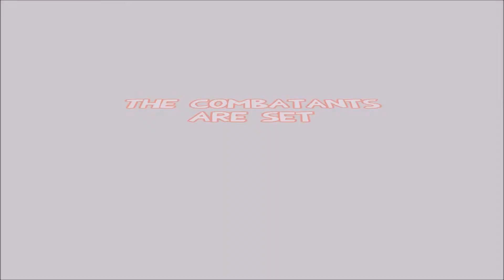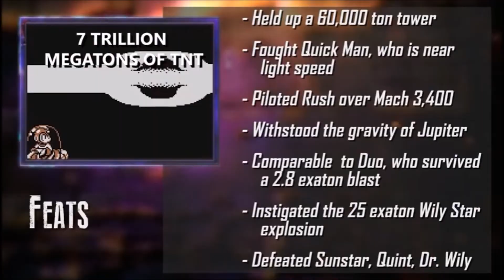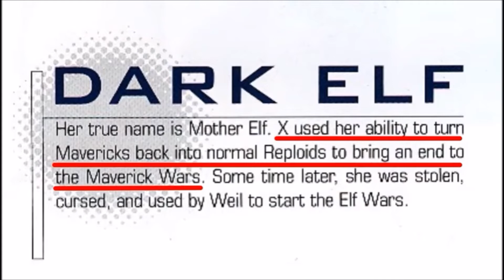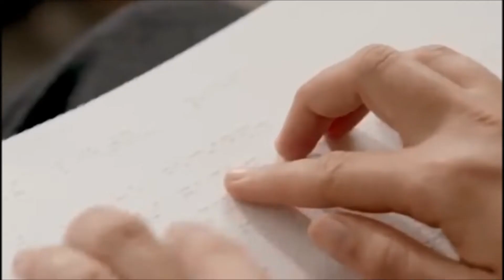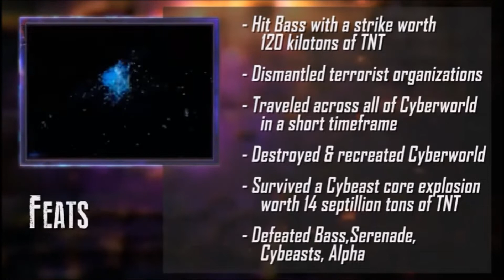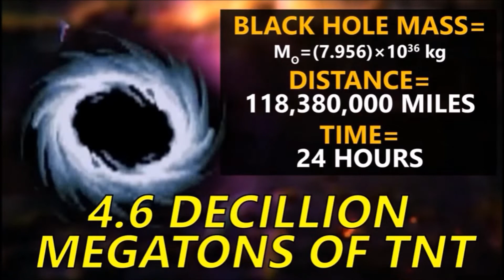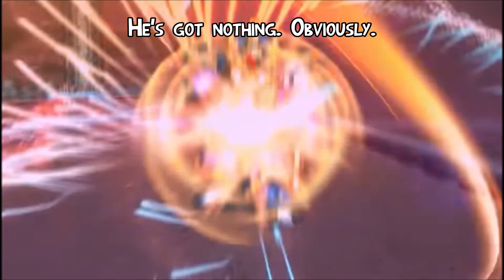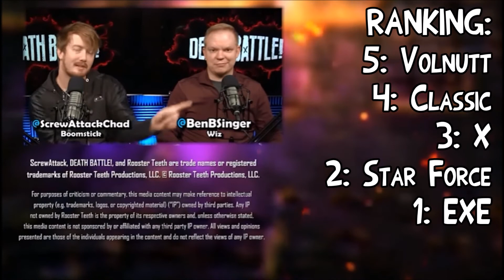I Watch Death Battle - Mega Man Battle Royale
The name of "Mega Man" has endured for countless centuries in different realities. Today, five of the most notable carriers of this title will duke it out in an all-way brawl!

Mega Man, the classic model by Dr. Light.
Mega Man X, the Maverick Hunter.
Mega Man Volnutt, the hero of all Carbons.
MegaMan.EXE, the virus-busting NetNavi.
Mega Man Star Force, the radio wave duo.

Four super fighting robots are doomed to be scrapped...here in DEATH BATTLE!!

- (Music) "Alive" by Brandon Yates
- (Music) "Song of Giga Rosa" and "Jump Toward the Morning Sun" from Xenoblade Chronicles 2